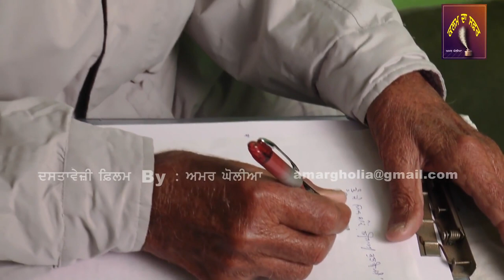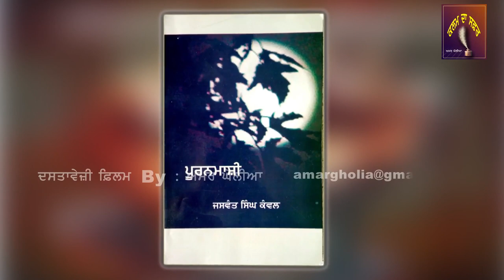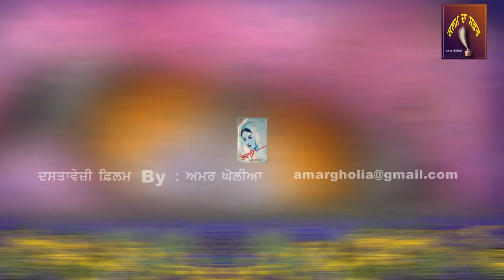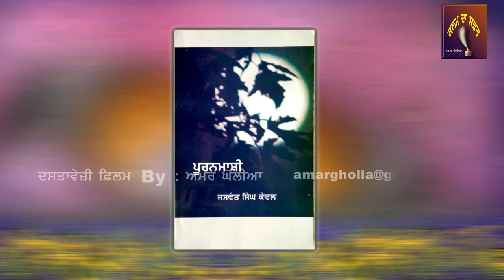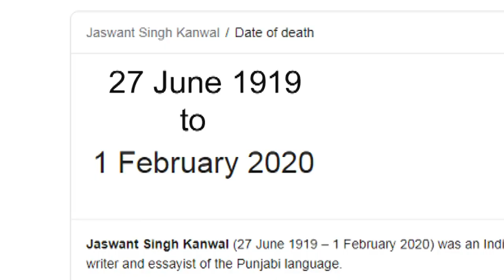Jaswant Singh Kanwal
Jaswant Singh Kanwal is a novelist, short story writer and essayist of the Punjabi language. He was born in the village of Dhudike, Moga District, Punjab, India.[1] and has lived there ever since. He was awarded the Punjabi Sahit Shiromani Award in the year 2007.
Jaswant Singh Kanwal was awarded Sahitya Akademi Fellowship for his 1996 book Pakhi (Hand Fan) (Short stories). He received the Sahitya Academy award for Taushali Di Hanso (Novel) in 1998.